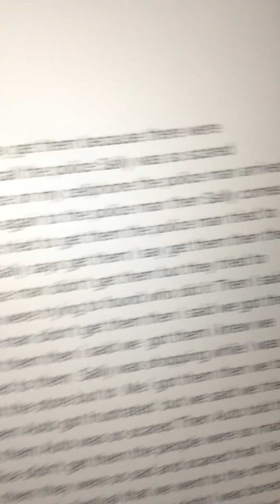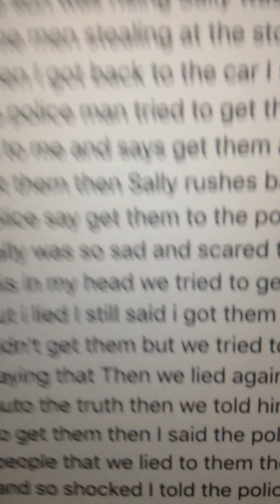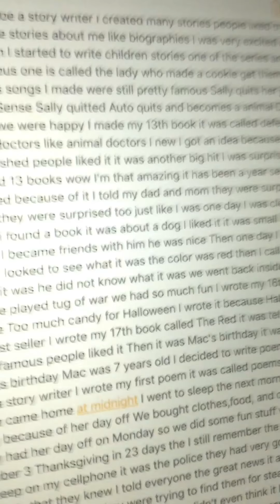New story called Get Them!!!!!!!!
I been working on it for 4 months already  trying to edit I had fun writing it hope you like sorry for no videos because I been working on it I work on it after videos haven't made videos for long time I hope everyone likes it my birthday on Saturday October 24 I'm 7 been working on it lately I worked on it 6years old to 7